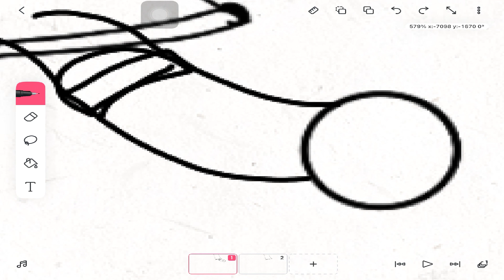PBS Kids Trapeze logo compilation remake with flipaclip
Video: PBS Kids Trapeze logo compilation remake with flipaclip
Please refrain from re-uploading my videos.
Apps: Flipaclip.
Time Taken: 2 Days
Here Are My Other Works:
My Lastest Video: